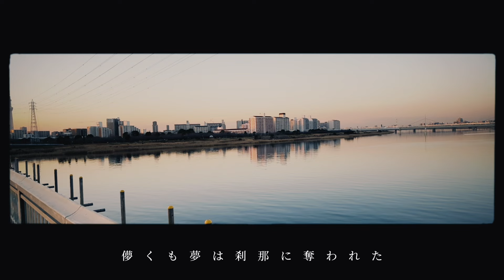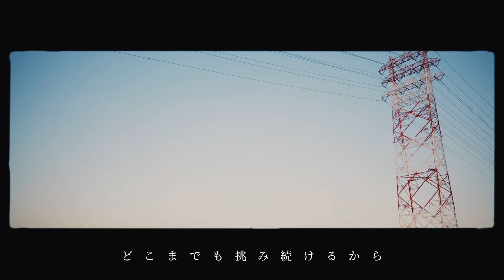【 Lyric Video 】 歩み ( Acoustic ver. ) / パクユナ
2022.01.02 にリリースした、1st Single 『 歩み 』
Acoustic ver. のLyric Videoを公開させて頂きます☺︎

ある日のお出かけ先で夕暮れの空が綺麗だった時、
ふと亡き親友を思い出し、撮った風景と共に。

今を懸命に生きる貴方にとって、
この曲が明日の活力となりますように。

1st Single リリースから2年。
私の楽曲を、歌を、愛してくれてありがとう。

これからも仲良くしてあげてください。
私の音楽は、貴方の心にいつも寄り添い続けます。

そして↓↓
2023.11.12 にリリースされた 1st mini album 『 Maple. 』 にも、歩み(Acoutic ver. ) が収録され、ただいま各音楽サイトにて配信中です‼︎❤️‍🔥

是非、他の収録曲含め楽曲チェックしてみてね✅

【 パクユナ SNS 】